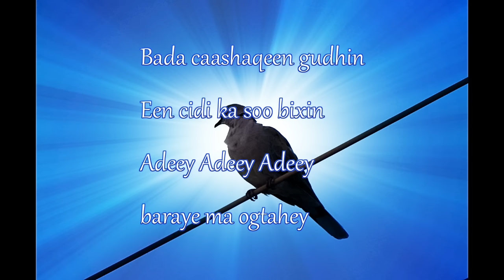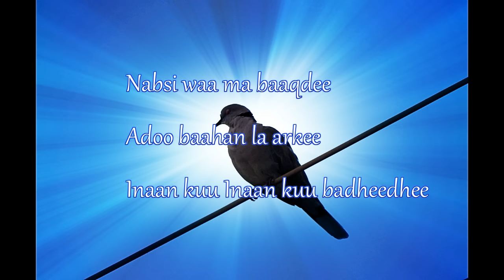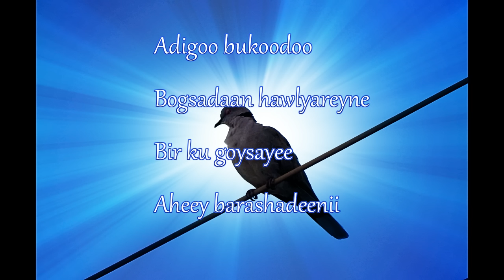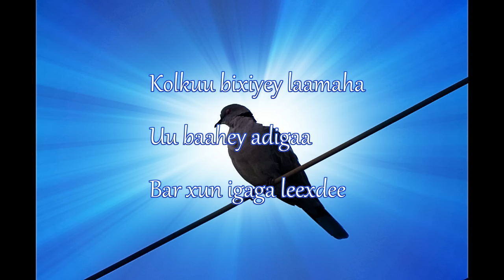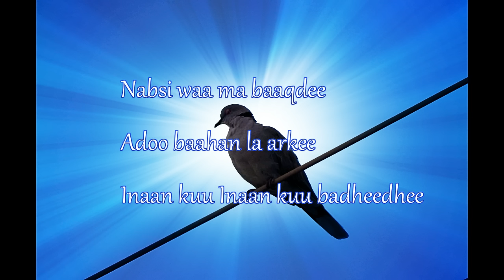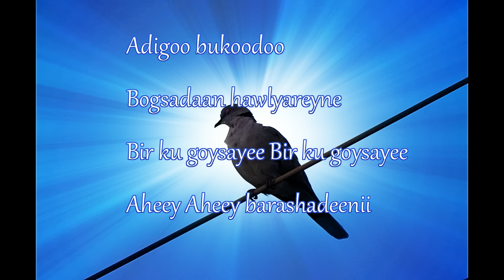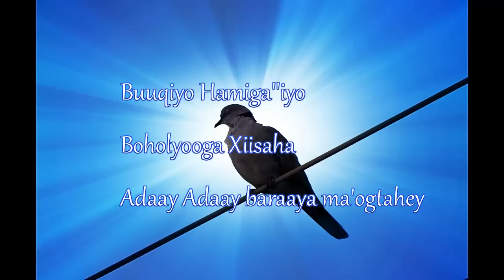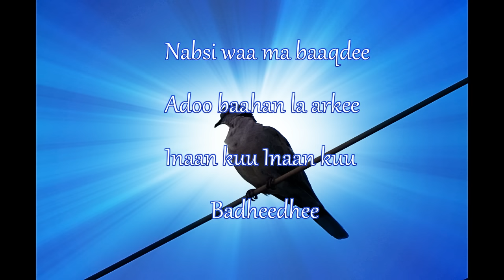Sahra Ahmed Jamac - Bada Caashaqa with Lyrics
Codkii Sahra Ahmed Jamac - Bada Caashaqa with Lyrics - GISS - STUDIO HARGEYSA